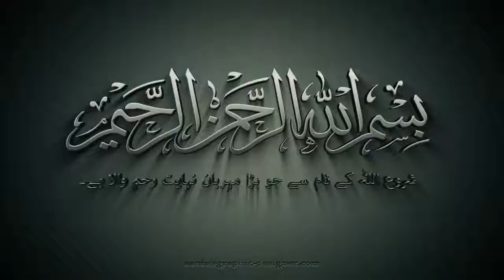Zawar Hussain (AS)- Syed Raza Shah